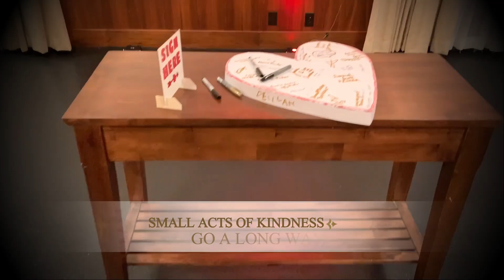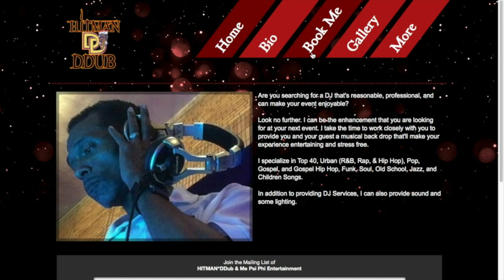Epic Wedding Moments: Andrew & Jamie Tie the Knot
Check out Andrew & Jamie's big day! They tied the knot at this super cool place called the Vault Wedding Venue in Carey, Ohio. This video captures their beautiful ceremony and the awesome reception that followed. It was an intimate gathering with family and friends, full of love and fun.

To book me for any of your upcoming events, click on the "Book Me" tab, and fill in your information on the Web Form. I'll respond back as soon as possible.

@HitmanDDub  on Twitter/Facebook/Mixcloud/Instagram/Snapchat